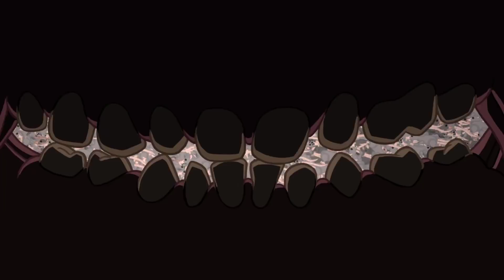ГОМУНКУЛ ИЗ ПРОБИРКИ НАПАДАЕТ НА ЛЮДЕЙ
Оно жаждет свободы !
Хорошего дня и настроения вам !
Зарабатываем деньги в игре - Struggling
На канале вас ждет еще много интересных игр ! Таких как :
The Great Perhaps , Valiant Hearts, TABS , Grounded , Carrion , Machinarium , Destroy All Humans! Super WorldBox , Struggling, Симуляторы , Мобильные игры , новинки игр , бесплатные игры , игры на телефон , прохождения на русском и т. д.
 Новые видео каждый день. Присоединяйся ! Мы ждем тебя =)